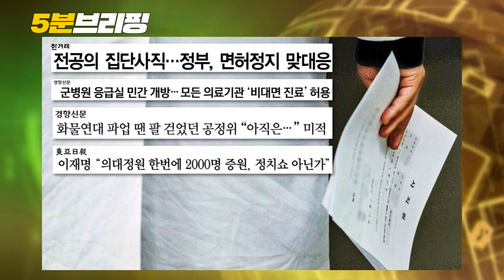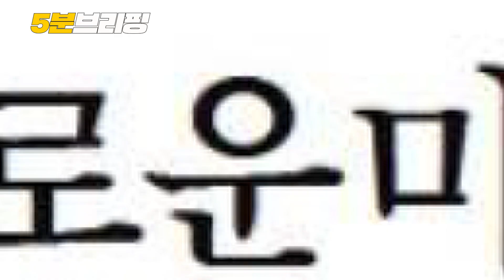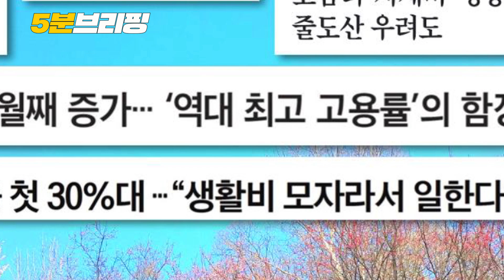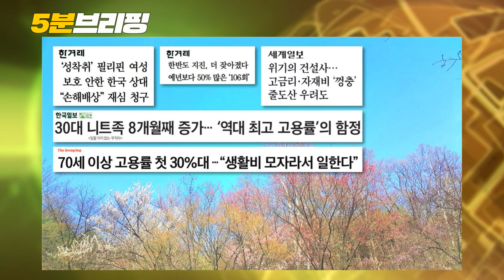의대증원 반대했던 국힘, 왜 말 바꾸는가...'망신살' 이낙연, 오늘 개혁신당 이탈 [5분 브리핑] 2024. 2. 20